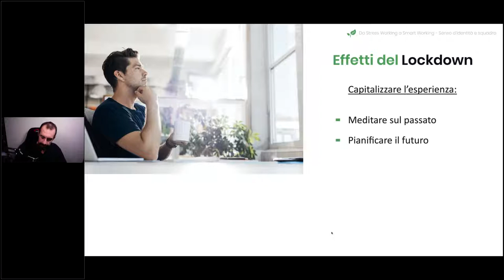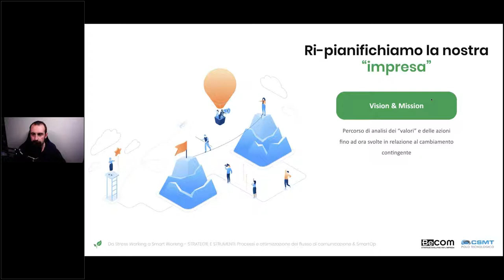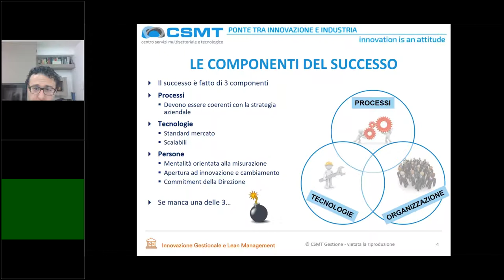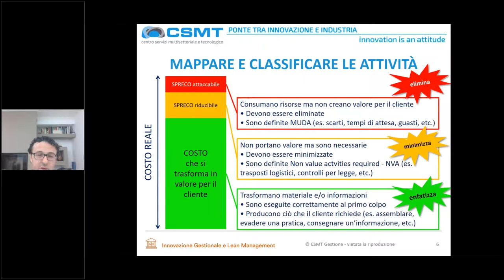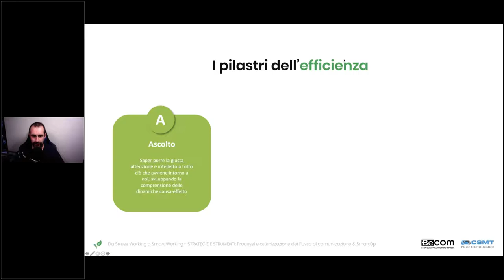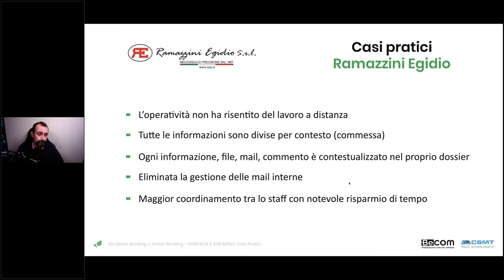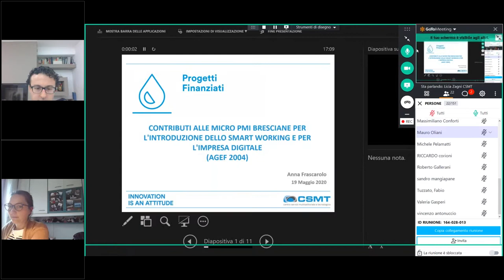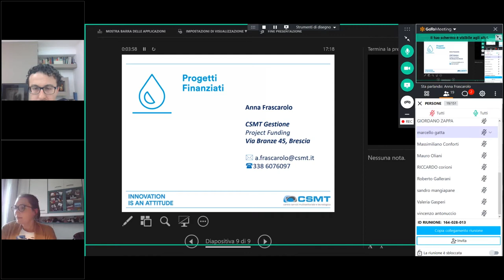Da Stress Working a Smart Working: tecniche e tecnologie per rispondere alla crisi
Con l’emergenza Covid, la maggior parte delle persone svolge l'attività d'ufficio da casa. Considerando che le prospettive del prossimo futuro non consentiranno un rientro in breve tempo alle consuete modalità lavorative, è fondamentale comprendere come un’adeguata formazione ed i giusti strumenti diventano indispensabili per accrescere il senso di squadra e l’efficacia del lavoro a distanza. Inoltre oggi esistono bandi e agevolazioni che autano le aziende a coprire gli investimenti. Ne abbiamo parlato insieme a Becom, partner di CSMT per la digitalizzazione  e la formazione.

Relatori:
Andrea Pasotti, Responsabile area Innovazione Gestionale e Lean Management CSMT Polo Tecnologico
Anna Frascarolo, Project Funding CSMT